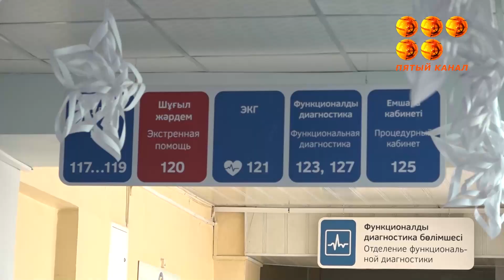Елімізде тұмау және жедел респираторлық вирустық инфекция өршіп тұр.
Ауру көбіне жас балалар арасында белең алған. Індет жыл сайын мутацияға ұшырап, оны ауыздықтау қиынға түсуде. Короновирус пен түрлі маусымдық сырқаттан қалай сақтанған жөн?